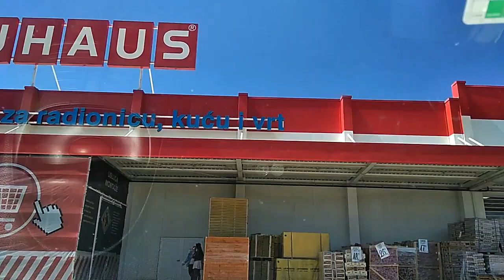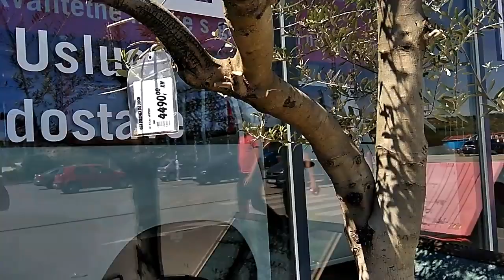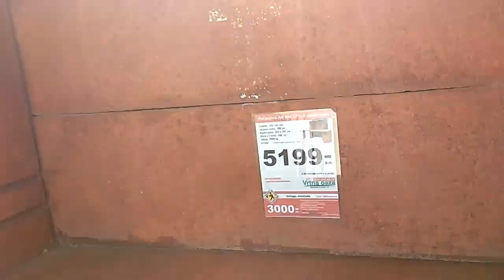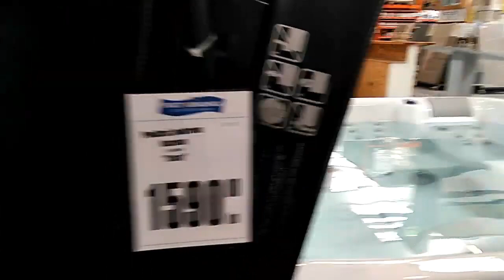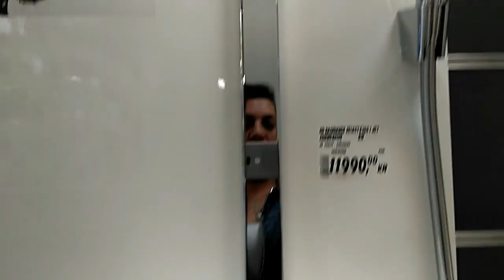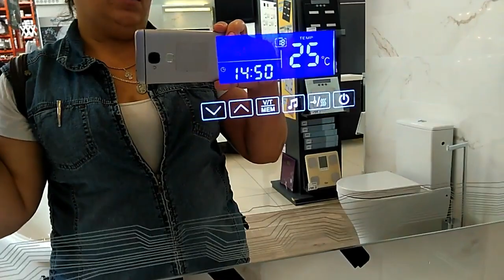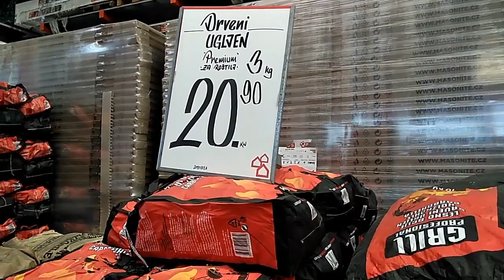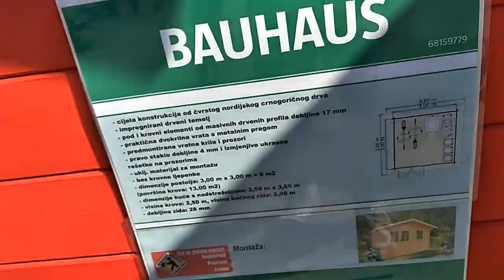Хорватия.BAUHAUS.Обзор товаров,цен.Это не магазин а город.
Всем привет.Очередная закупка для стройки.Гуляем по BAUHAUS.Это город в городе.Для женского пола отдельный ролик от Маринки.Не магазин а просто мечта. Всем удачи...